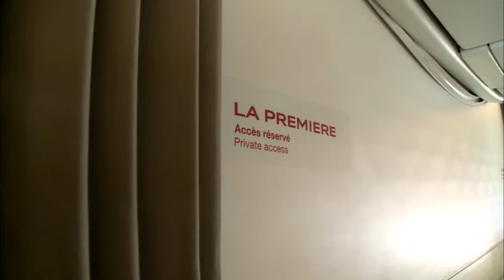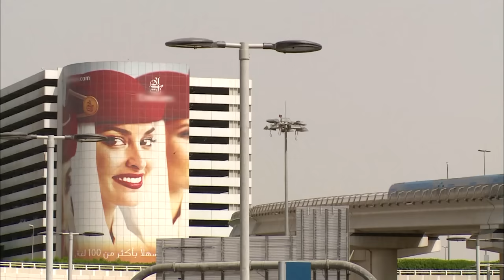Quand les compagnies aériennes s'arrachent le marché du luxe - Reportage complet - AMP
Attachez vos ceintures et ouvrez votre porte-monnaie: les compagnies aériennes s'arrachent le marché du luxe ! A quoi ressemble une première classe aujourd'hui ? Comment sont gérés ces services haut de gamme et quelles sont les dernières folies de ces palaces volants ?

Compagnies aériennes : la guerre du luxe dans les nuages
Un reportage pour Capital
AMP